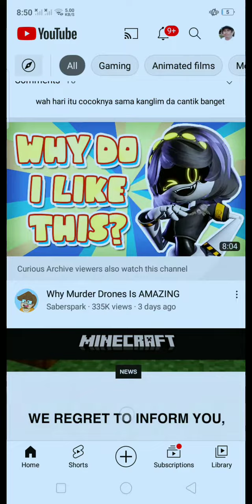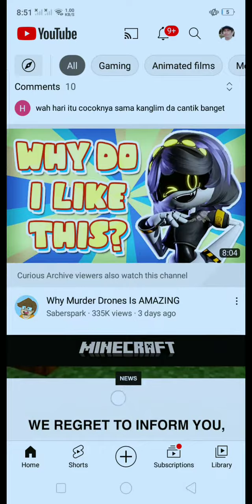WTF!? Im stuck in a time loop?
hi comment pls